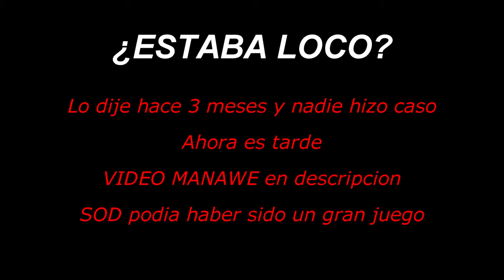🤯ME LLAMARON LOCO y AHORA ME DAN LA RAZON🤯 l SOD MUERTO [KonannHD]